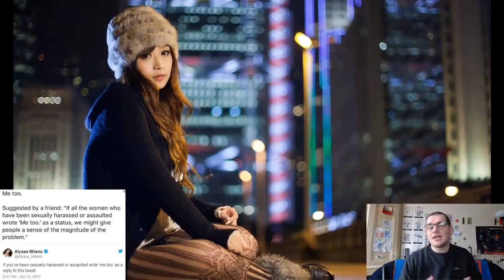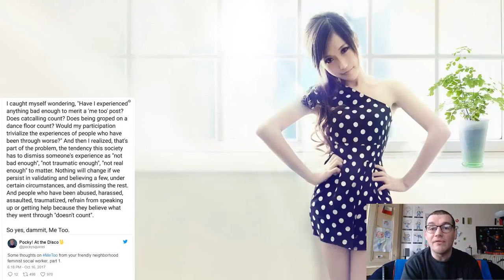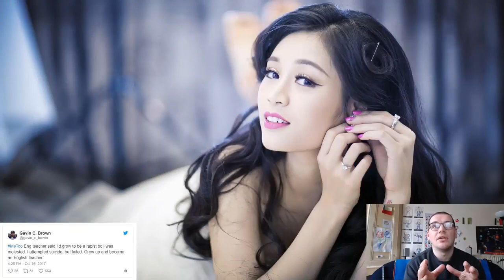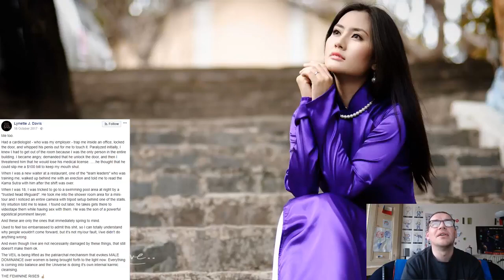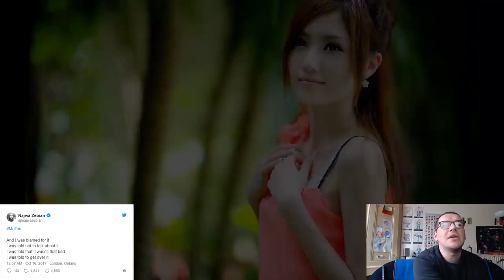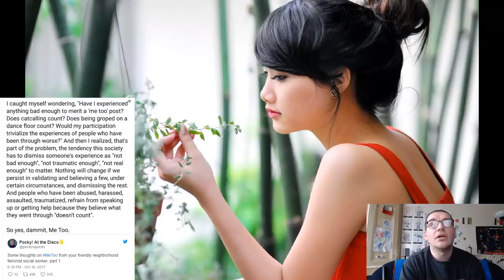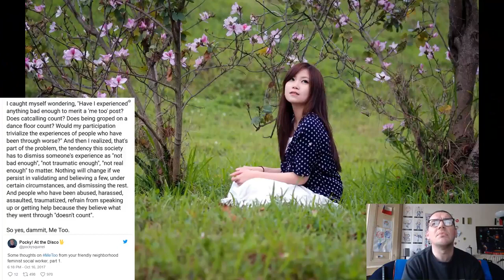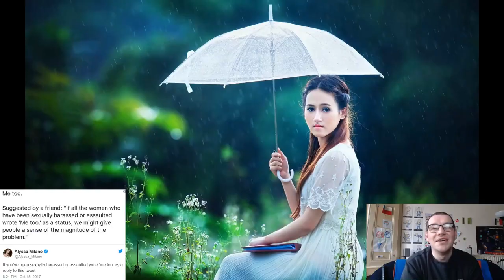20 MeToo Stories That Prove Sexual Harassment Is Widespread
If this is the best they've got, then I'm not going to buy into the idea that sexual harassment is widespread. If you like my content, please consider supporting my channel. Every little helps;.